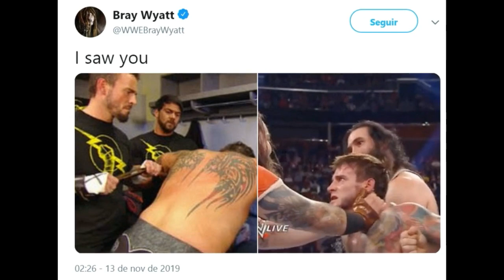RETORNO DE CM PUNK CAUSA REPERCUSSÃO GIGANTE - FASTNEWS